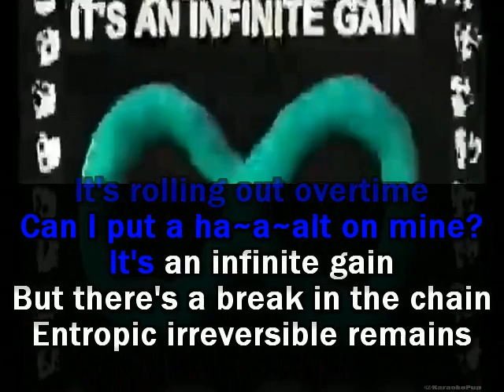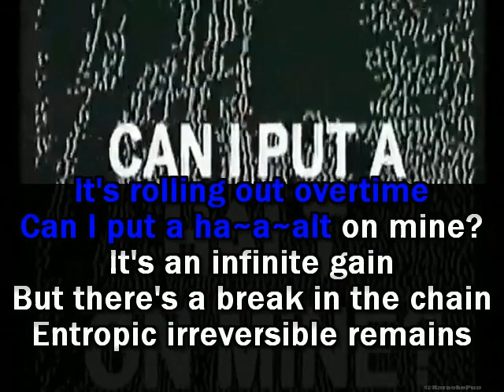Jack Stauber - Paper Towels (fan extended) - Karaoke Version [Re-edit]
There was a few sound mistakes I hadnt noticed, so i fixed and re uploaded